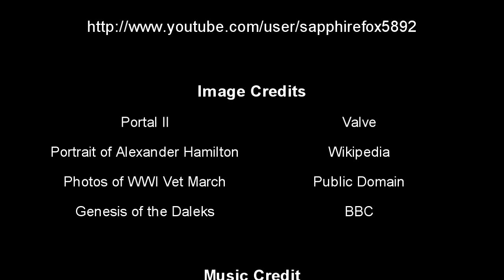Cities In Flight - Part 3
This episode I'm continuing to review the Cities in Flight series by James Blish, with book 3 - Earthman Come Home.